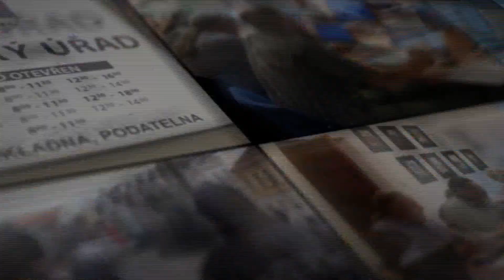17 zahradky drazejov_vodovod, kanalizace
Zahrádkářská osada v Novém Dražejově se léta potýkala se zanedbaným vodovodem a absencí kanalizace. V dohledné době obojí bude plně funkční. Město v těchto dnech dokončuje výstavbu nového vodovodu a kanalizace. Investiční akci přiblíží starosta města Břetislav Hrdlička.